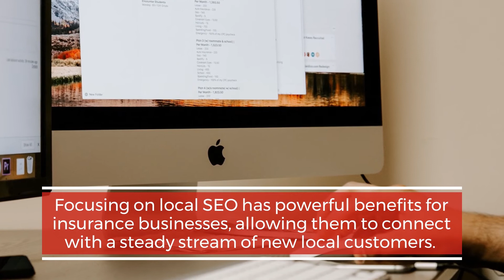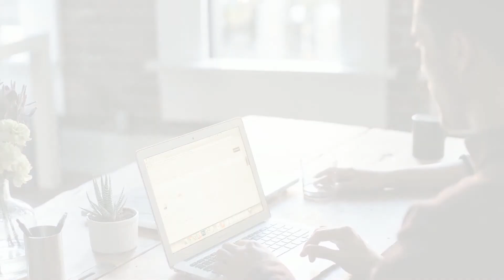Why SEO is Critical for Insurance Businesses in 2020 - Agency Tsunami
Why SEO is Critical for Insurance Businesses in 2020
Agency Tsunami is the digital marketing division of Neilson Marketing Services who has provided the insurance distribution sector with innovative SEO, digital marketing, and communication solutions for over twenty-five years.

Here is a more detailed look at why SEO is critical for insurance businesses in 2020.

Agency Tsunami
23172 Plaza Pointe Drive #210,